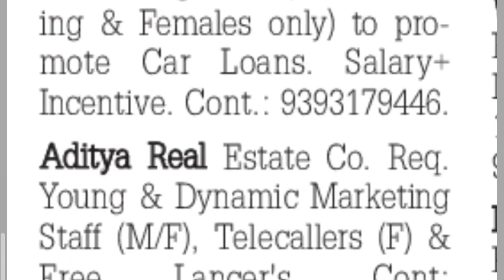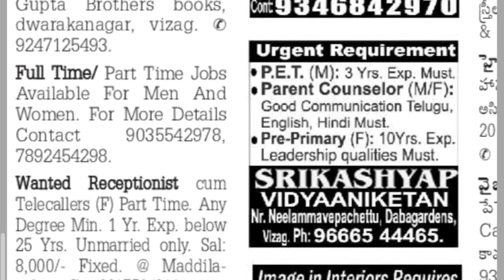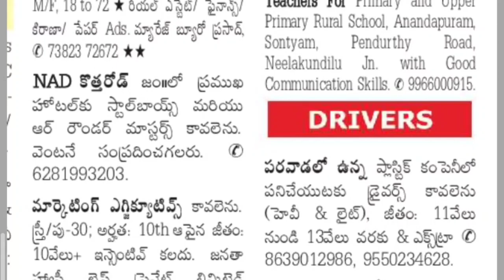Andhra Pradesh|Sunday classified|jobs|19-02-23@turningpoint3693